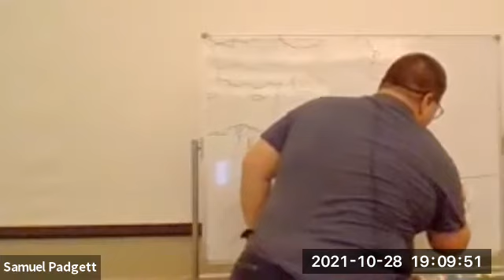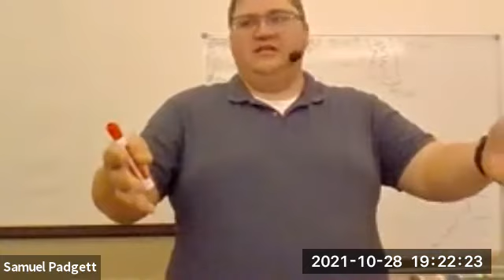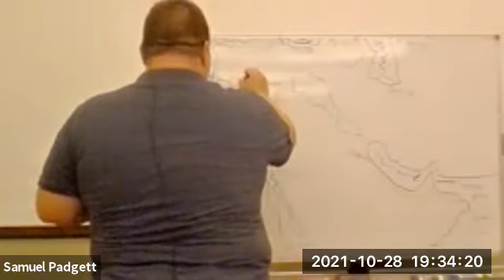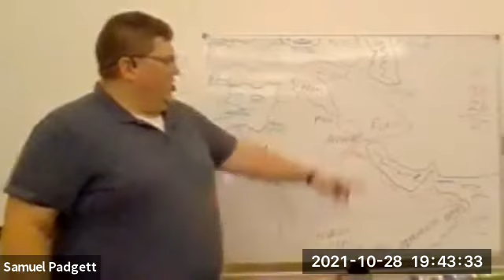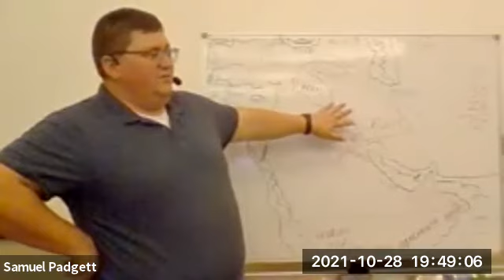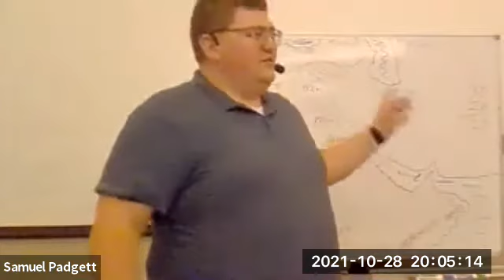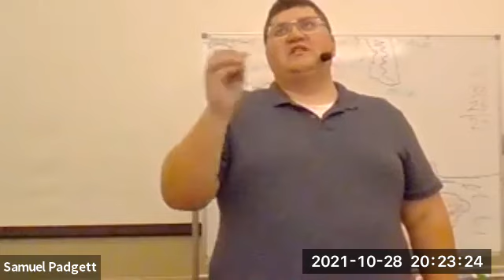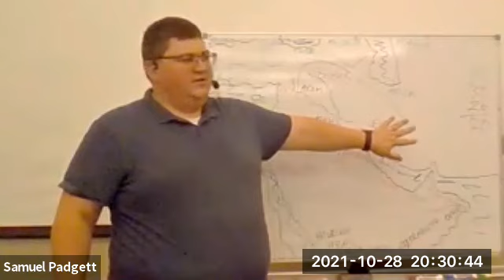10 28 2021 Genesis - Noah's Family and the Tower of Babel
During this session we recap the Noah Story and then look at Genesis Chapters 10 and 11. We looked at how Noah's family seems to be breaking apart. we discussed how the Canaanites, Philistines, and Israelites are each part of the three different branches of Noah's family and how the curse of Noah seems to play out through the rest of the Old Testament.